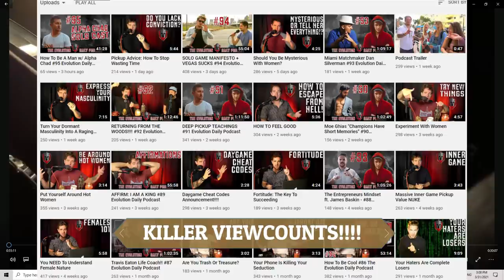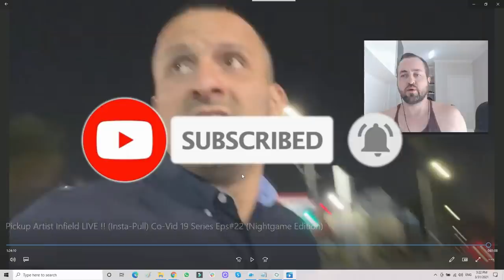Reacting to Francis Dating Pulling a Whale | Pickup Decoded | Frank Night Game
Dating coach reacts to FrankNight and his ridiculous pull